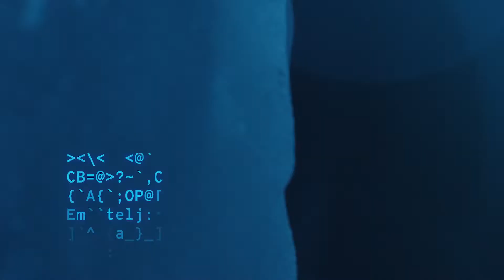Tillämpad AI vid Luleå tekniska universitet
Luleå tekniska universitet utforskar gränserna för artificiell intelligens. Följ med på vår resa för att göra skillnad i vår vardag och för att förbättra samhället i stort.